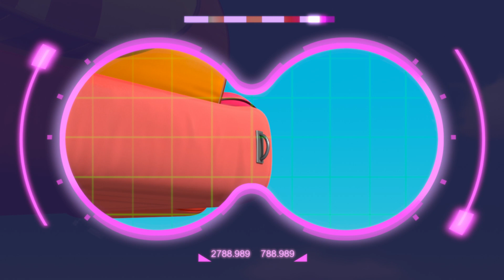Best of Skye in the Sky! | PAW Patrol | Cartoons for Kids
Pups away! In these clips, you’ll see more of Skye’s best moments from Ultimate Rescues to Charged Up Super Saves! She rescues everyone from Mayor Goodway to Ms. Marjorie!